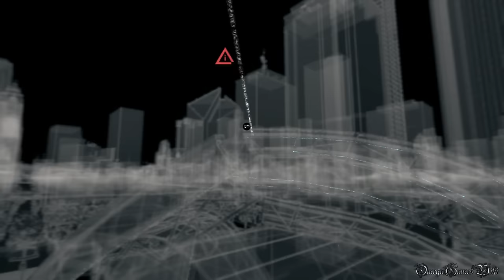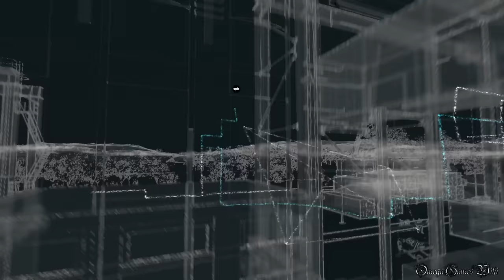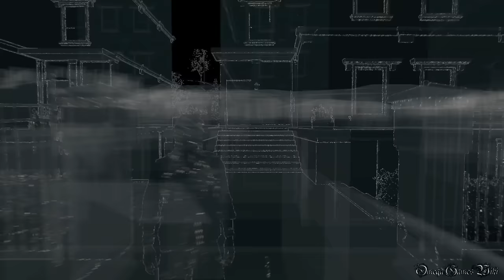【PS4】Watch Dogs BAD BLOOD - #6 フォックスハント/Fox Hunt（No Damage）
Part 6
DLC BAD BLOOD サイドミッション ：
・フォックスハント/Fox Hunt
・New Game - Normal （No Damage）

- 発売日： 2014年6月26日 (日本)
- ジャンル ： Action
- ESRB : Cero Z
- 開発: UBISOFT